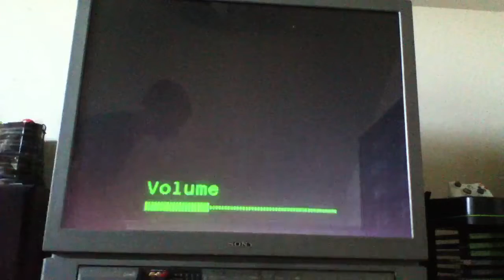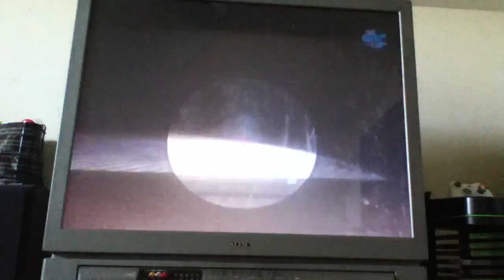Halo Reach Jackal Easter Egg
I am showing you a video of an Easter egg in the level Winter Contingency in Halo Reach.